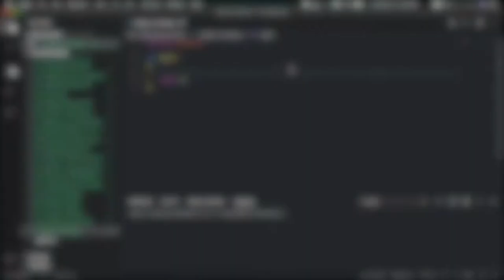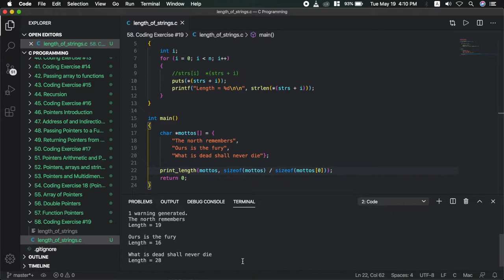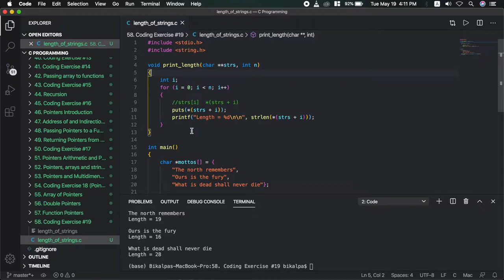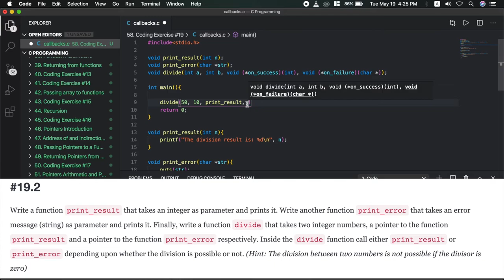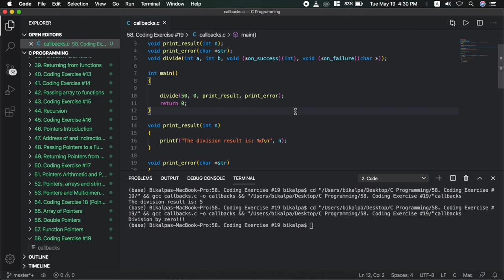Coding Exercise 19 (Array of Pointers and Function Pointer) | C Programming Tutorial in Nepali #58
C Programming Tutorial in Nepali, Part 58: Coding Exercise 19 (Array of Pointers, Double Pointers and Function Pointers)
Topics Discussed: Array of Pointers Example Program; Double Pointer Example Program; Function Pointer example program; Callback mechanism example in C programming; on_success and on_failure callback functions; Advanced concepts of pointers.